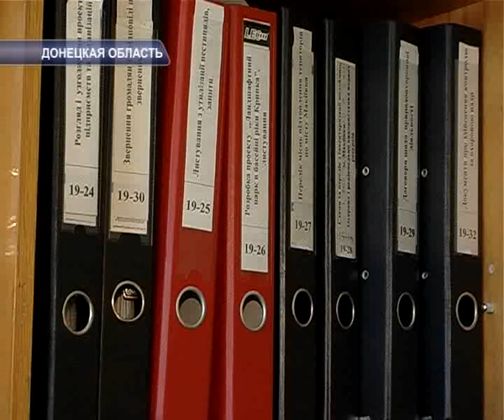ОСЕННЯЯ ПОГОДА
У природы нет плохой погоды. Есть сюрпризы